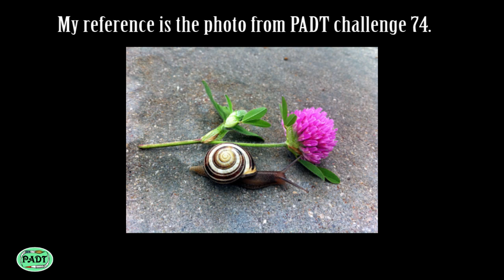Part 1 (out of 8) Drawing - Line and Wash Painting of a Snail in the Rain | Real Time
A simple and easy line and wash painting of a snail in real time, with detailed notes. This is Part 1 out of 8. Next real-time video will be uploaded on the next Saturday. You can download a reference photo from PADT web and follow along. Suitable for complete beginners or simply as a practice.

Welcome to our watercolor journey! 🎨 In this channel, I will guide you through essential tips and techniques to enhance your watercolor paintings. Whether you're a beginner or an experienced artist, join me for inspiration, shading tips, stunning florals, light-capturing methods, texture techniques, atmospheric painting, advanced tutorials, animal portrayals, and the therapeutic aspect of watercolor art.

🌟 Inspiration: Discover unique sources for your creativity, turning ordinary moments into extraordinary art.

💡 Shading Tips: Learn to master shading, adding depth and dimension to your watercolor pieces.

🌺 Stunning Florals: Dive into creating breathtaking floral compositions with simple yet effective techniques.

☀️ Capturing Light: Illuminate your paintings by understanding and harnessing the power of light.

🎨 Texture Techniques: Explore diverse methods to add tactile richness to your artworks.

🌌 Atmospheric Painting: Transport viewers into dreamy scenes with techniques that evoke mood and emotion.

🚀 Advanced Tutorials: Elevate your skills with challenging yet rewarding exercises to push your creative boundaries.

🦓 Animals and Wildlife: Learn specialized techniques for bringing the animal kingdom to life on your paper.

🌈 Art Therapy: Discover the therapeutic benefits of watercolor painting for self-expression and stress relief.

Join me on this creative adventure! Whether you're looking for inspiration, want to improve your skills, or simply explore the world of watercolor, this video is your gateway. Happy painting!